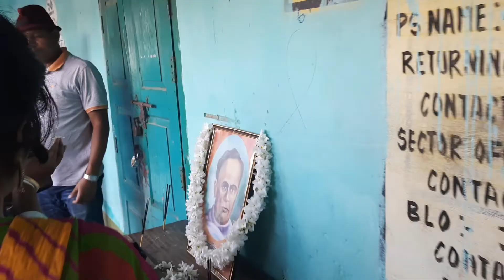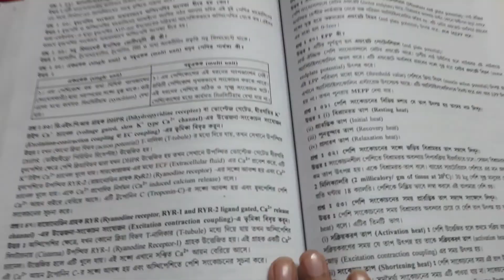ঈশ্বর চন্দ্র বিদ্যাসাগর এর জন্মদিন পালন/আবার বাজারে গেলাম/bangla daily vlog